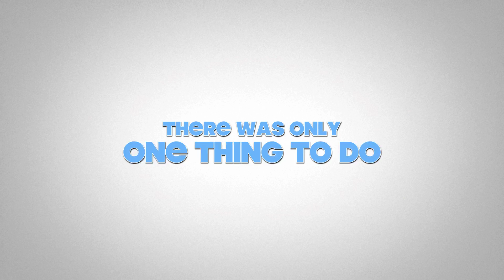Weezer Cruise HIGHLIGHTS -- We're on a GIANT BOAT.......Seriously......Jan 19 - 23, 2012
Pat said it best, "We're on a giant boat". Seriously